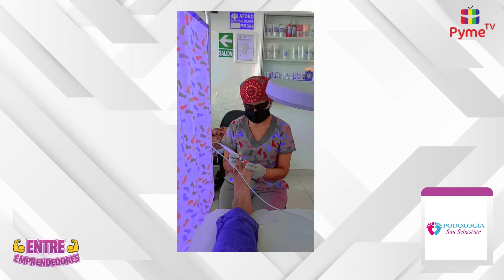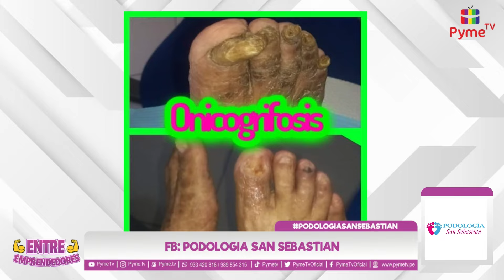PODOLOGíA SAN SEBASTIAN